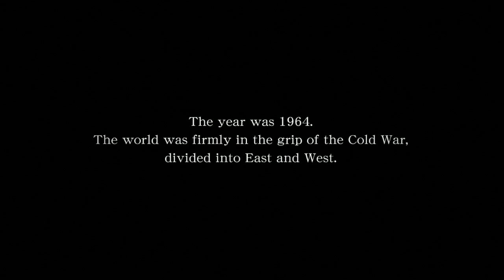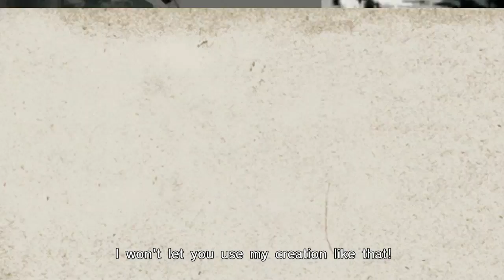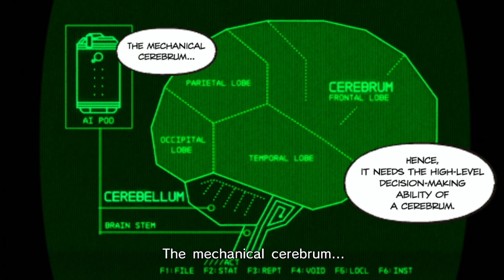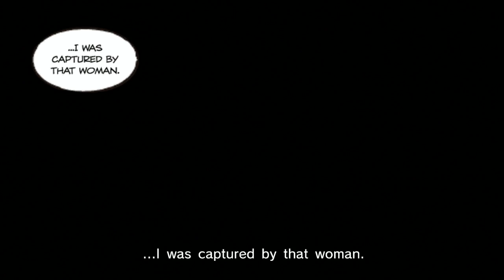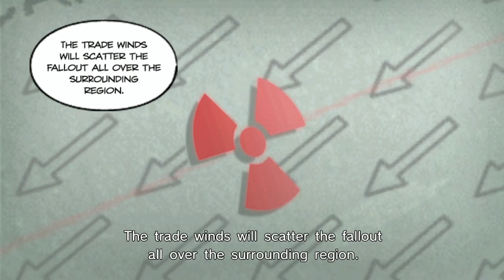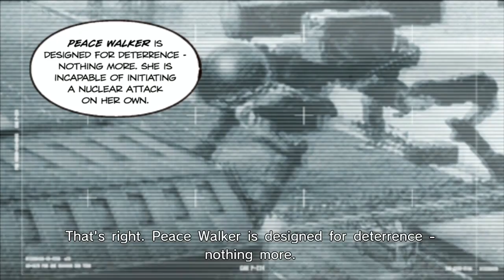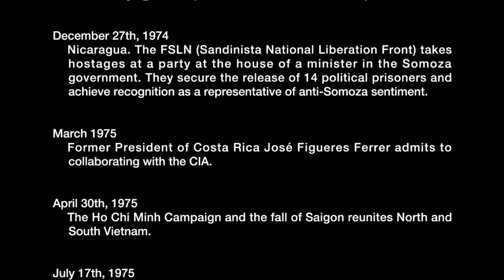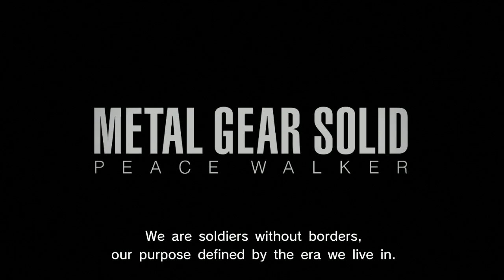Metal Gear Solid: Peace Walker Movie HD 60fps PS3 All Cutscenes with Secrets